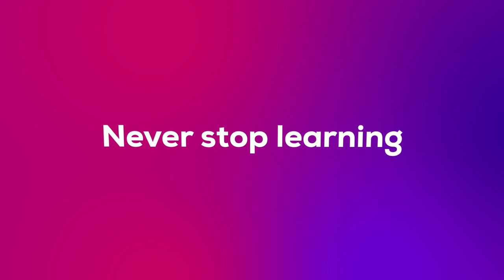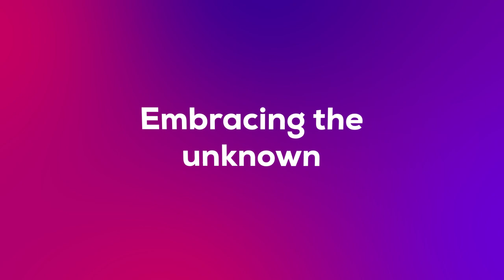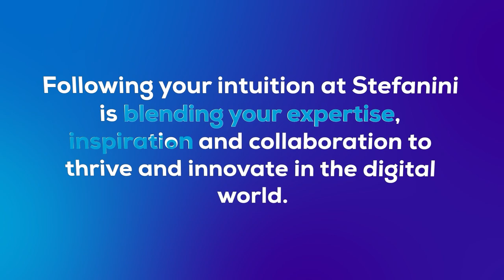Dorina and Valentina Share Their Career Story | Stefanini EMEA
Here at Stefanini, we always discover stories about professional growth, career decisions and teamwork.

This time, our colleagues from the management team, Dorina Kocsis-Cristea and Valentina Băjenaru, shared their experiences, having spent years building their careers and taking on multiple roles that have allowed them develop their skills and knowledge.

Both Dorina and Valentina were prepared to embrace challenges when entering a fast-paced and varied industry like IT. It was their determination to keep going and to keep learning that allowed them to embrace the unknown and enjoy the journey

Curious for more? from career page and let yourself be inspired to write your own career story.

About Stefanini: Stefanini Group is a multinational with an entrepreneur mindset and a broad portfolio of technological solutions. We help customers transform their business through digital innovations, co-creating for a better future.